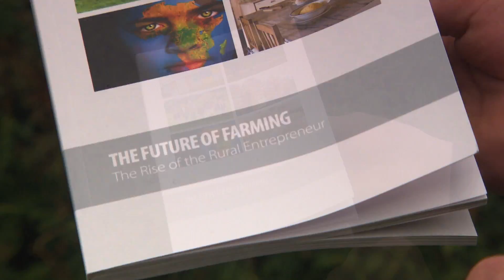Improving Environmental Impacts of Farming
The impact of upcoming regulatory approaches on farming operations in New Zealand